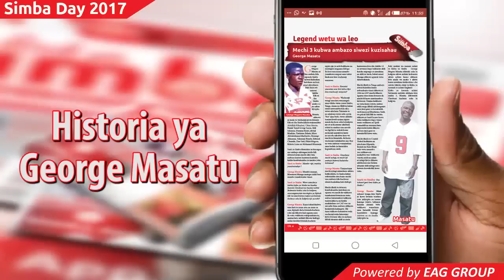Sauti ya Simba toleo la tatu kutoka Jumatatu hii ndani ya Simba App ...Usikose!!